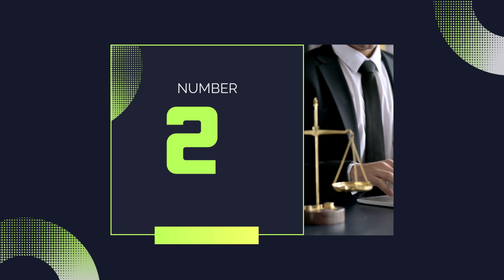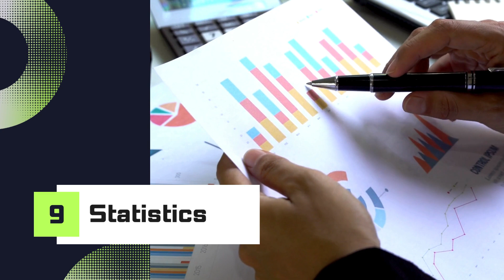Top 10 Hardest Degree Subjects in the World | Top10theworld Channel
Today Top10theworld will tell you about Top 10 Hardest Degree Subjects in the World. Now, let's go!!!
1. Aerospace Engineering
2. Law
3. Chartered Accountancy
4. Architecture
5. Chemistry
6. Medicine
7. Pharmacy
8. Psychology
9. Statistics
10. Nursing